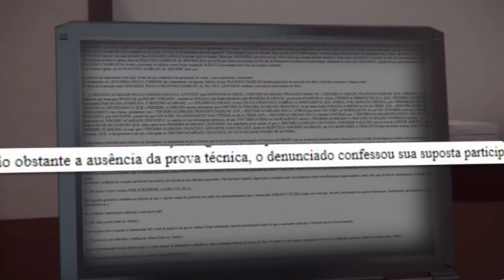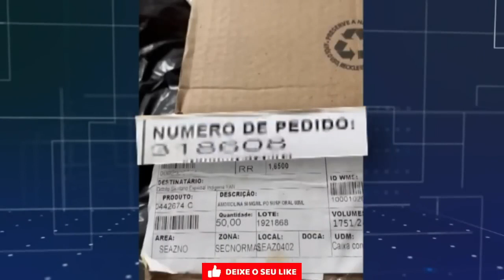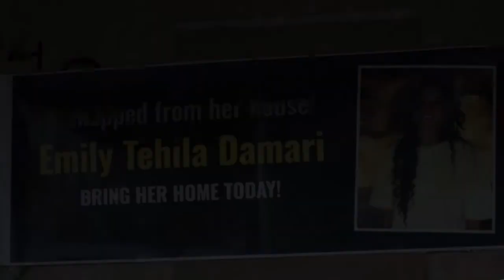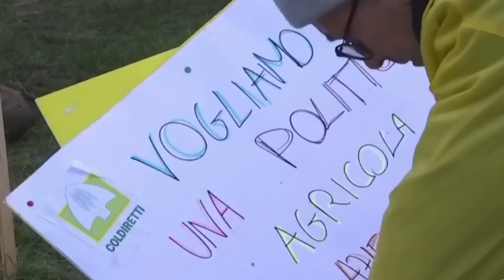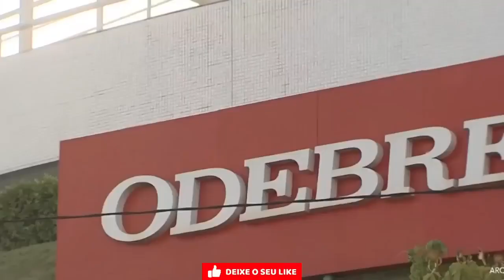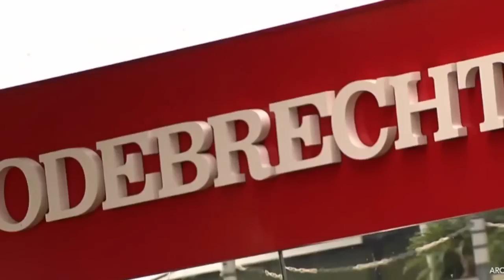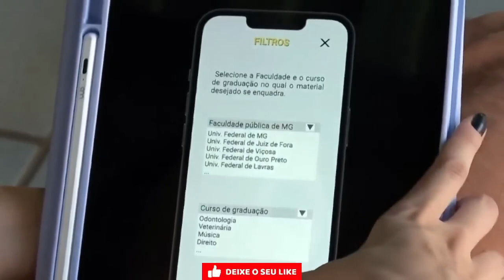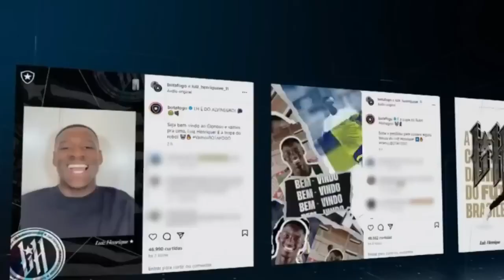Jornal Nacional 01/02/2024